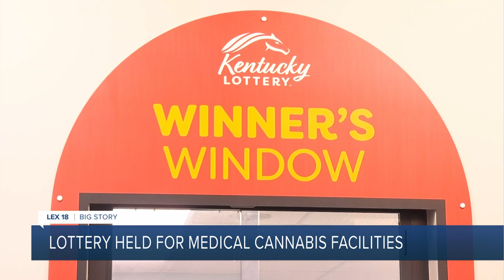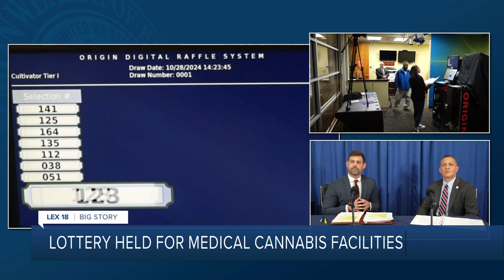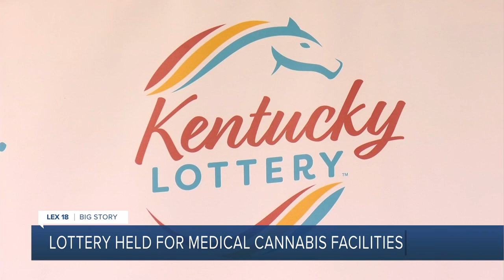Lottery Held for Medical Marijuana Facilities in KY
Kentucky took a big step toward making medical marijuana a reality in the Commonwealth. On Monday, 26 businesses were selected to grow and process the medical marijuana that will soon be for sale in Kentucky.